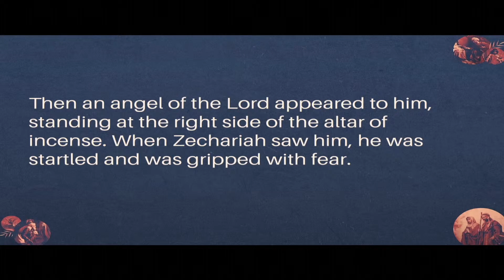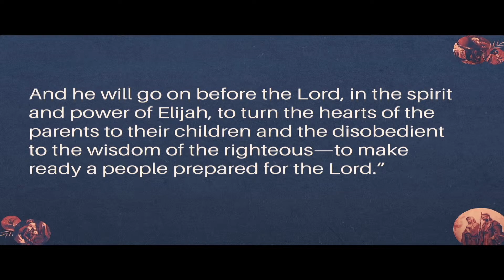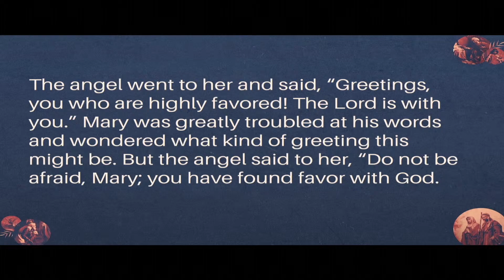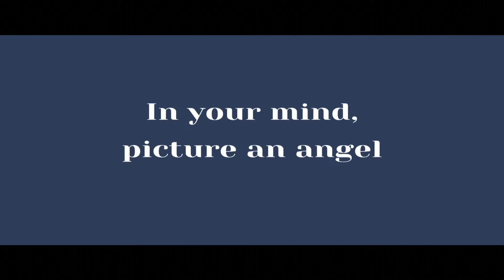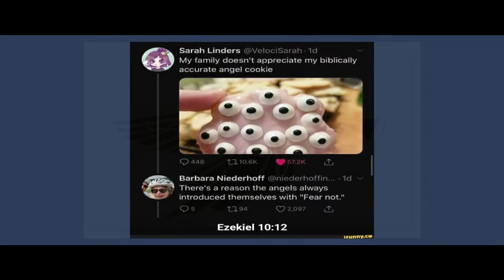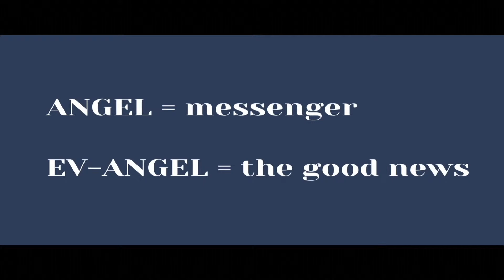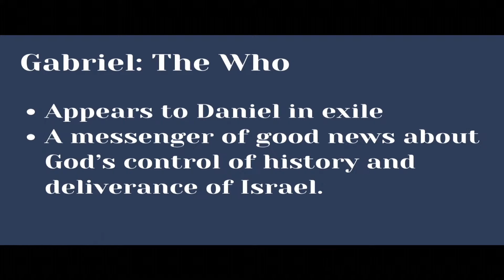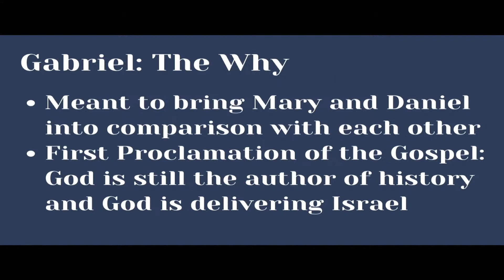"The Characters of Christmas: Gabriel" - December 3, 2023